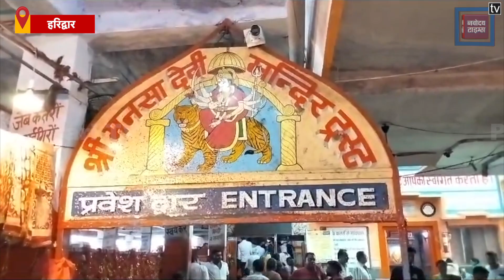Haridwar में नवरात्रि के पहले दिन मंदिरों में उमड़ी श्रद्धालुओं की भीड़ | Navratri 2023